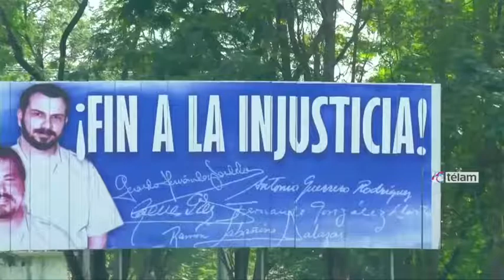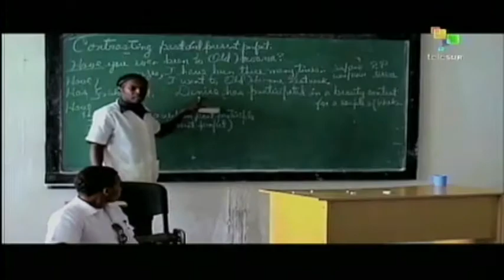Cuba e EUA retomam relações diplomáticas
Novamente se reuniram em Cuba os 5 heróis. Assim é como são conhecidos os agentes do Serviço Secreto de Cuba que se infiltraram nos EUA para combater as ações terroristas contra o regime cubano. Três dos espiões, que haviam sido condenados a prisão perpétua, conquistaram a liberdade após negociações entre os presidentes dos EUA  e de Cuba. Esta foi uma das primeiras ações da retomada diplomática entre os países.